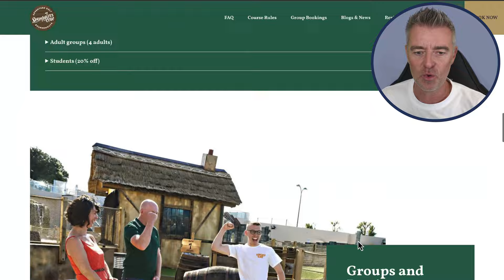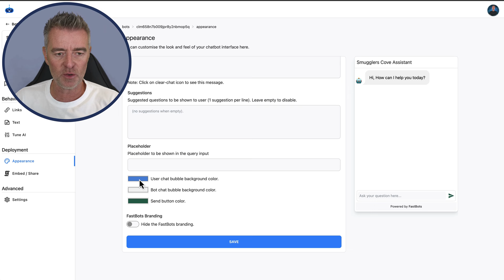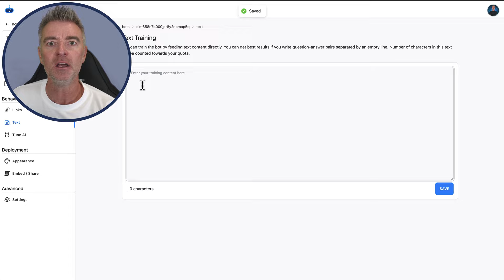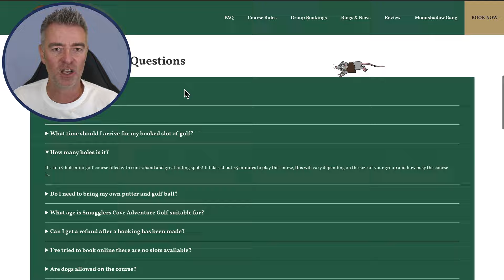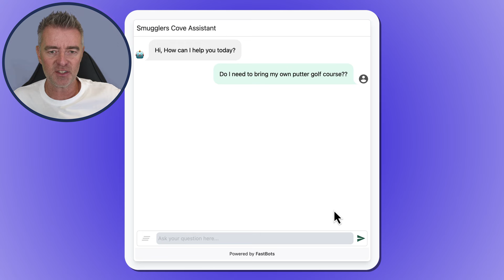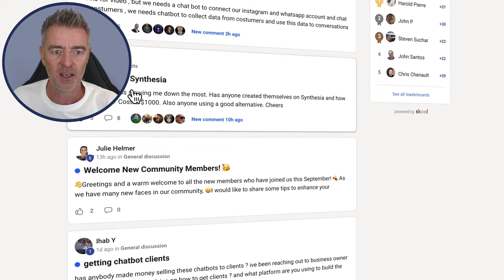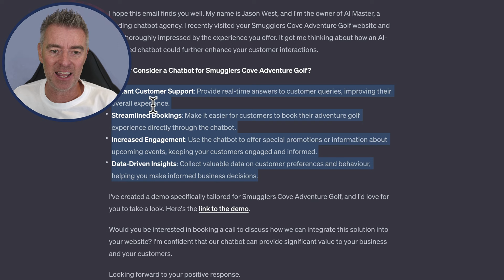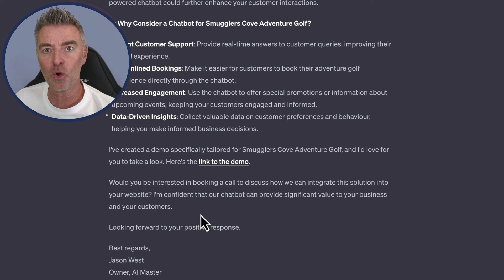Make Money Offering AI Chatbots to Businesses 💰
This is the easiest AI agency product that you can start selling with very little investment to hundreds of thousands of businesses that will benefit from this valuable service.